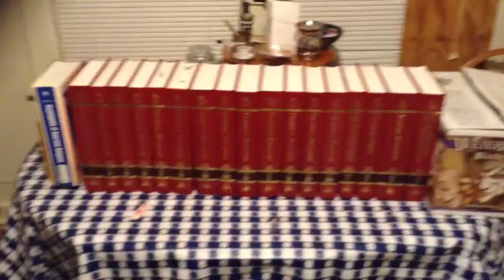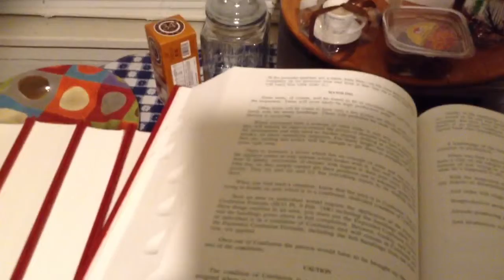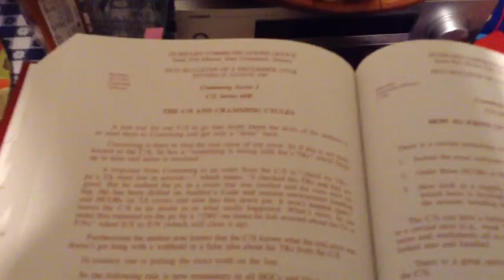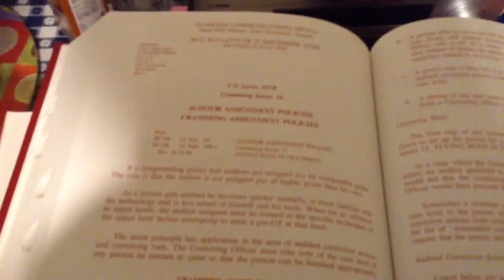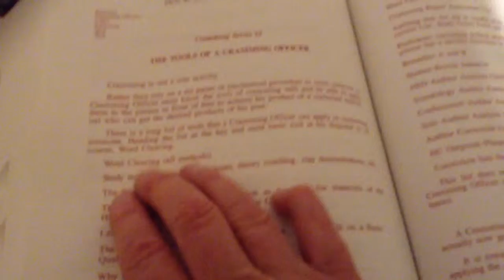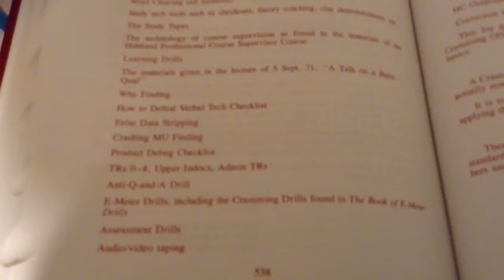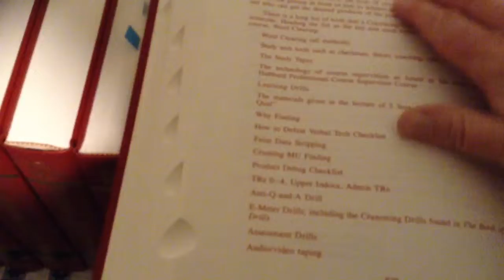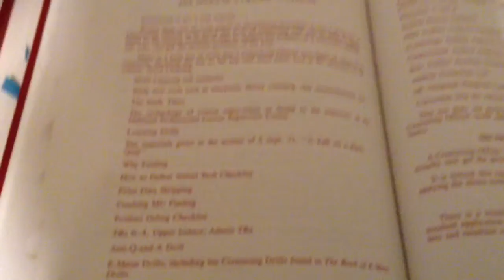Show and Tell The cramming writings by L. Ron Hubbard.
This is a show and tell video to give a tiny snippet of L. Ron Hubbard's writings, in answer to a person's question about the "Cramming Officer", which is a Scientology church staff member position.

The question was what are the "Cramming rituals in the freezone."

Answer, there's no real rituals to this, use of the word ritual is high falutin talk that only the amateurish level informed "new religion scholars" would use.

Scientology's "quality control" procedures is probably the best description of what the Cramming Officer does.

Chuck Beatty
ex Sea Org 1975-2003